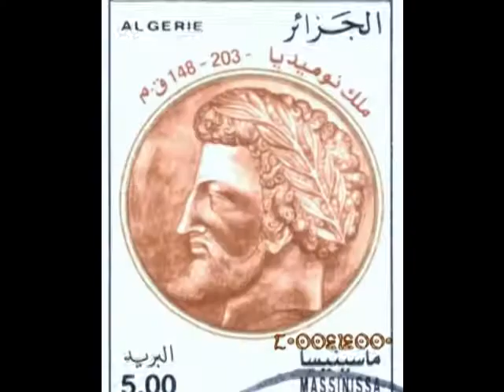✥ Paul-Chérif, ex-musulman Kabyle converti au Christ (Témoignage chrétien ) ✥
Alléluia !